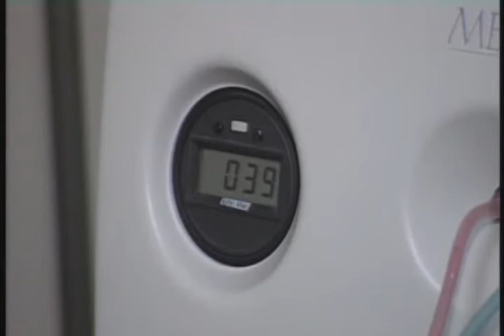Bekende zangeres Donna Lynton bij Jeanette Veldhuizen Clinic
Donna Lynton komt bij Jeanette Veldhuizen Clinic tijdens de uitzending van Hollandse Hitmix uitgezonden door RTL4. Aflevering 6.